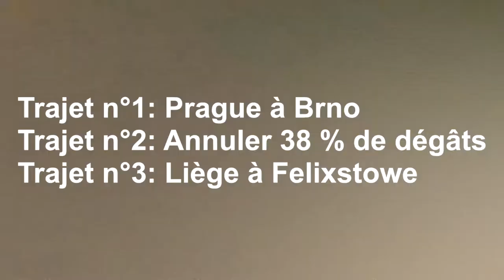EURO TRUCK SIMULATOR 2 bonus n°1 ets 2 multi